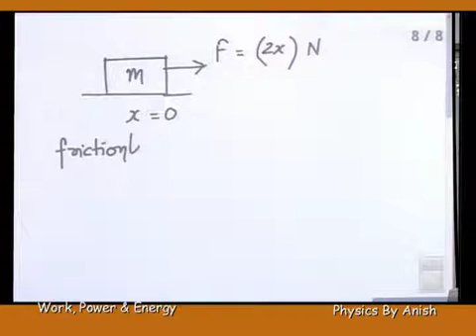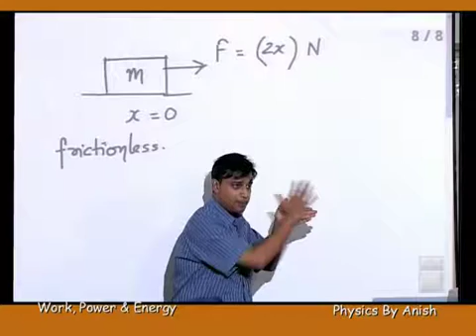Work By Variable Force, Example